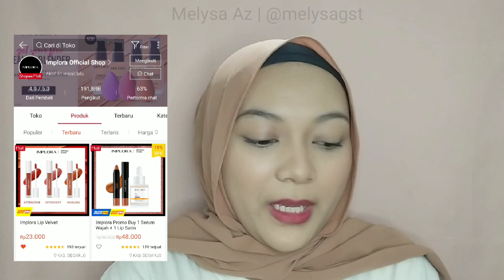REVIEW DAN SWATCHES IMPLORA LIP VELVET || LIP CREAM TERBARU IMPLORA, bagus atau gak ya!!??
Hai semuanya,
Makasih mengklik & yang udah mampir ke channel ini.
Di video kali ini aku mau mereview product terbarunya Implora ni, penasaran gak???
Yuuk nonton sampai selesai,

Link shopee Implora Lip Velvet